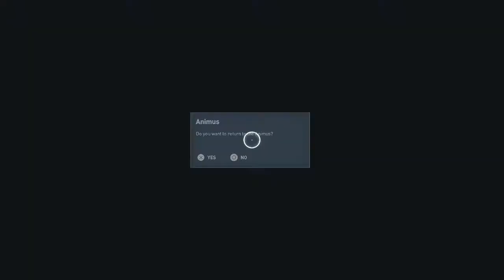The Crocodile | Assassins Creed Origins Gameplay Walkthrough Part 17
Hello everyone and welcome to Assassins Creed Origins. In this part we take on the mighty Gladiator Champion Brothers and we learn the identity of The Crocodile and take them out once and for all

Assassins Creed: Origins is the next Assassins Creed game after following Assassin's Creed Syndicate in the long running Assassins Creed series developed by Ubisoft

Assassins Creed Origins takes place in Ancient Egypt as we play as Bayek, a Medjay in Egypt as he seeks revenge for the death of his son on those known as The Masked Ones, as he hunts them down one by one and bring changes to Egypt that will forever change the course of history.

Stay Awesome!